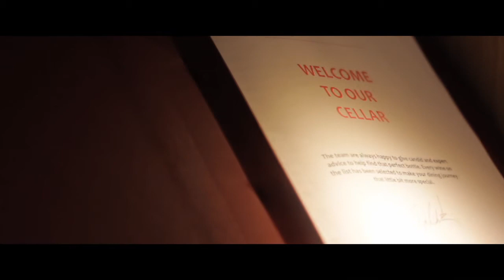South Lodge, an Exclusive Hotel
Overlooking the dramatic South Downs and surrounded by 93 acres of stunning parkland South Lodge Hotel is a magnificent former family country house in West Sussex. In addition to the 89 luxurious rooms and suites and self-contained conference wing, the hotel is also home to two award-winning restaurants including the Michelin starred Pass and the 3 AA Rosette Camellia restaurant.